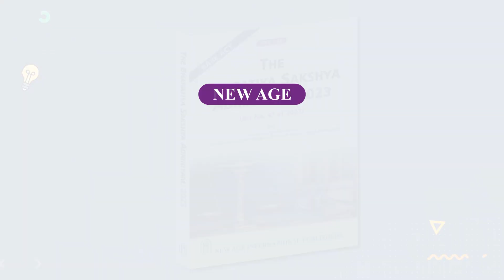The Bharatiya Sakshya Adhiniyam 2023 | (Act No. 47 of 2023) | New Evidence Act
KEY FEATURES:
• Part of Three BARE ACTS Series
• Includes All Key Changes with Dates
• Highlighting Comparison Between Provisions of Existing and
• New Criminal Major Laws
• Easy to Read Format
• Assured Accuracy in Simple Language
• Detailed Coverage Includes Statement of Objects and Reasons
• Economical Edition